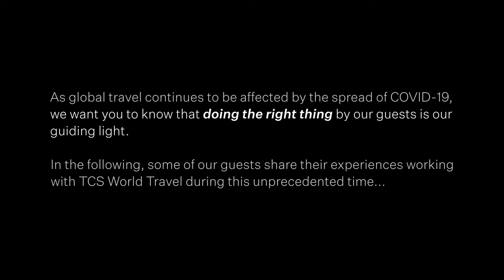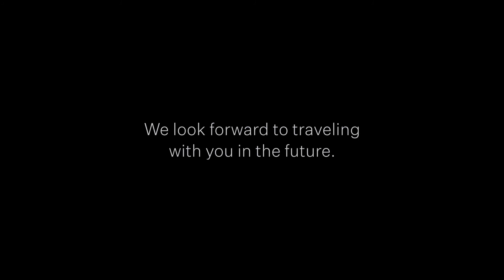TCS World Travel Guest Testimonials | July 2020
TCS World Travel tell their experiences traveling during COVID. (Aircraft operated by Titan Airway Limited).